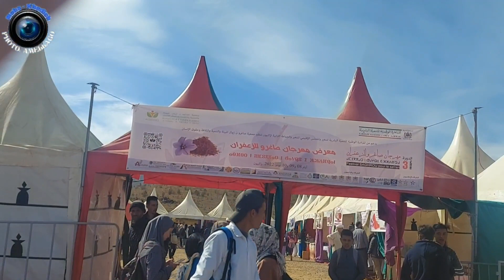ikniun Tinghir إكنيون تنغير